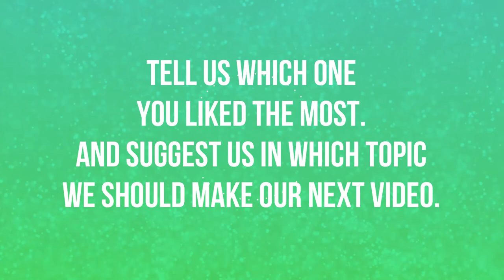7 Best Evening Bags in 2020 | Best Designer Evening Bags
7 Best Evening Bags in 2020 | Best Designer Evening Bags

Today I am going to share with you some of the Best Evening Bags and Purses are worth the investment.
These evening bags and purses are trendy, classy and best in design.

And Suggest us in which topic we should make our next Video.

Evening purse, Evening bags for women, Best evening bags 2019
Best evening bags for women, Designer evening bags, Best clutch bags 2019, Best clutch purse 2019,
Best evening bags designer, Best luxury evening bags,discount evening bags, Vintage evening bags, Cheap evening bags,Beaded evening bags,